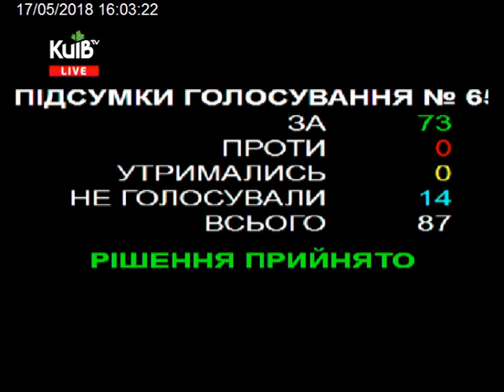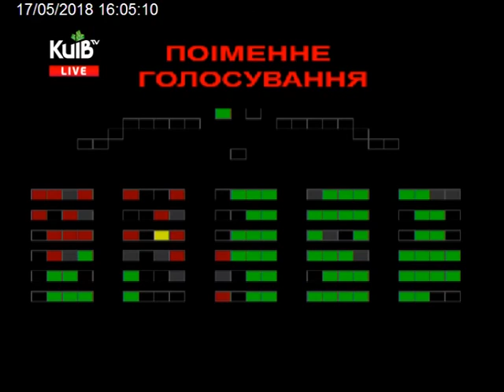17.05.18 Пленарне засідання Київської міської ради ч.4